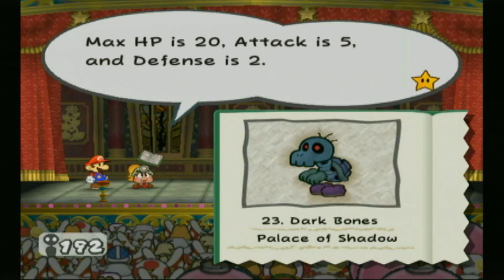Paper Mario: The Thousand-Year Door | Episode 56 | The Palace of Shadow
It is time. We take all seven crystal stars to the Thousand Year Door, which opens and releases a sense of dread and darkness across the world. This is the Palace of Shadow, the final dungeon in the game, and a large labyrinth down into the depths - supposedly. The whole palace has an underworld vibe to it, crossing an underground river, the opulent hallways, it's almost as if we are in the castle of hades.

Our goal in this episode is to descend to the Palace Gardens, which is quite far, protected by Dark Bones, Bombshell Bills, and Phantom Embers.

We can also, finally say, that we have all 85 available badges in our badge log, thanks to finding the "All or Nothing" badge, and the "P-Up, D-Down P" Badge. There are only three objectives left to our 100 percent run.

This is going to be a 100% run, or sorts. our objectives are going to be listed below:

[  ] - Complete the main story
[ ✰ ] - Upgrade all the Partners to Ultra Rank / Find all 42 Shine Sprites
[ ✰ ] - Collect all 85 Badges for the Badge Log
[  ] - Tattle all 124 enemies for the Tattle Log
[ ✰ ] - Find all 100 Star Pieces
[  ] - Complete all the side quests in the Trouble Center
[ ✰ ] - Cook every recipe for Zess T.'s Recipe Book
[ ✰ ] - Complete the Pit of 100 Trials